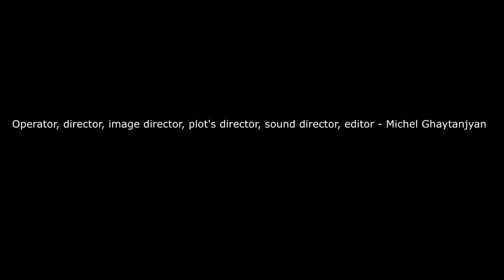Party / Art music video clip / Darkefox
This is my art clip which I made for Lilit (darkefox) .